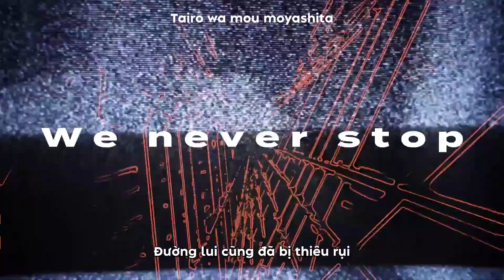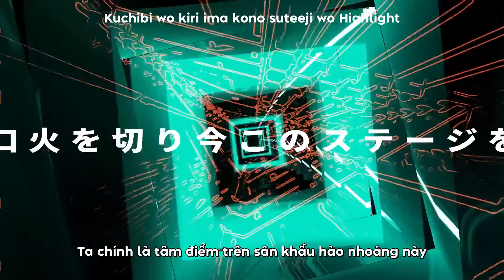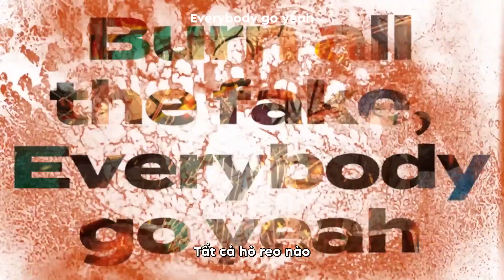【MV】FIRE / LEGIT ~UniteUp!~ (Vietsub/Romaji)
"Tớ không sở hữu video và video được dùng với mục đích phi thương mại, vui lòng không re-up"